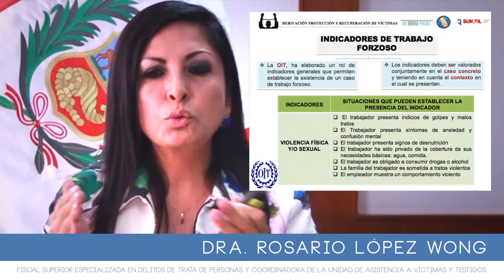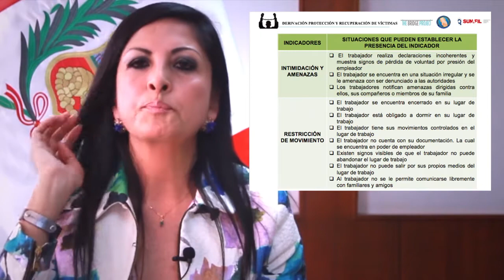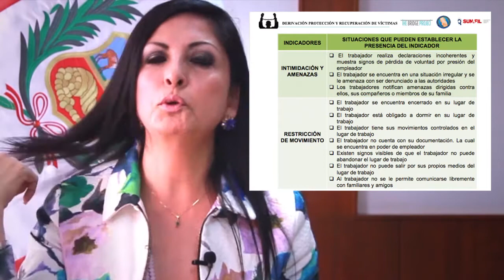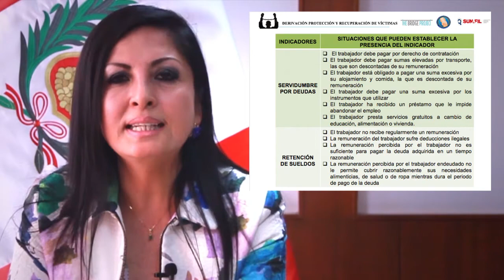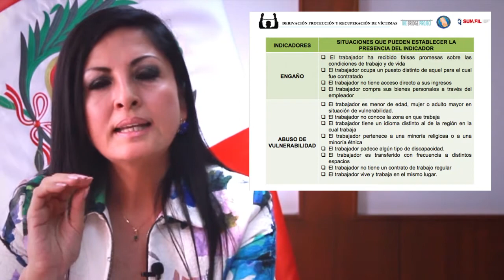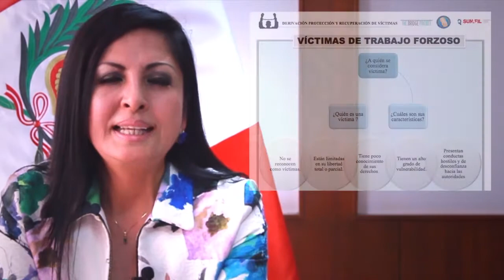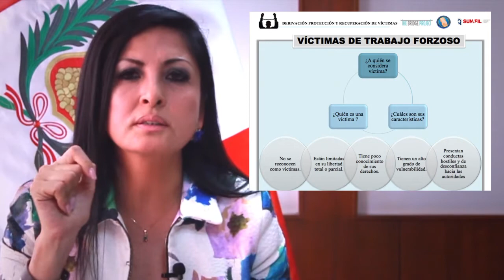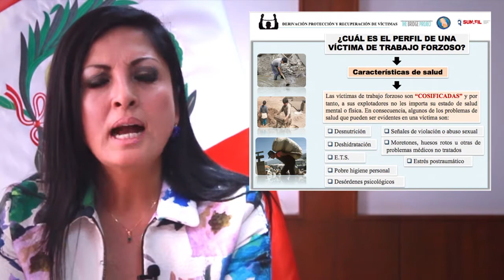Derivación, protección y recuperación de víctimas de trabajo forzoso (Módulo#2)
Presentación de la Dra. Rosario López Wong para taller de capacitación organizado por la OIT y la SUNAFIL en el marco del Proyecto Bridge Perú. Descargue aquí la presentación en PDF